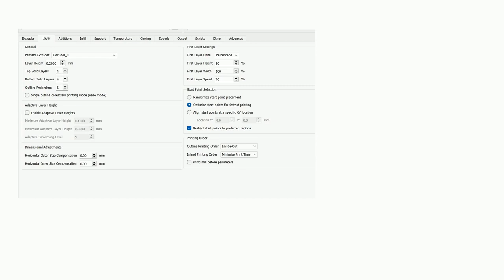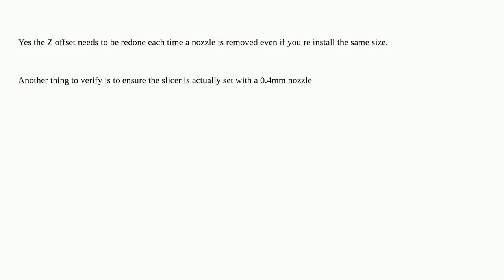3dprinting: The thickness of my model is not always accurate. How do I solve this?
The thickness of my model is not always accurate. How do I solve this?

A special thanks goes out to the awesome community

  z-axis nozzle simplify3d